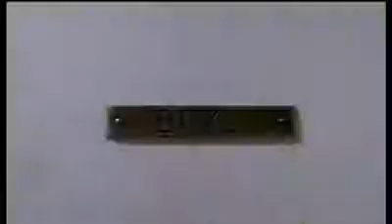The Music Video Show - Episode 73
Motley Crue - Smoking In The Boys Room